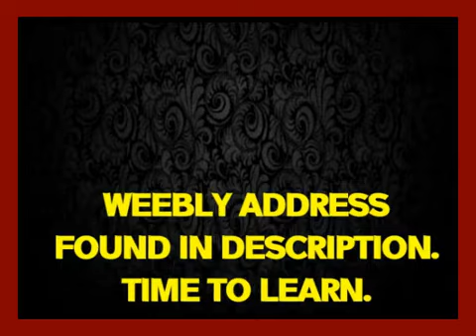Television and Radio Index USA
a site dedicated to online radio and television resources found across the United States. Learning Group. News, sports, music, and weather signal.